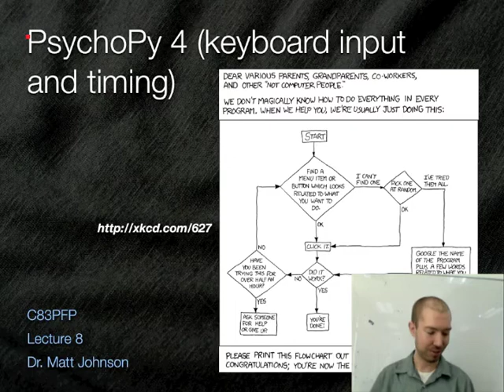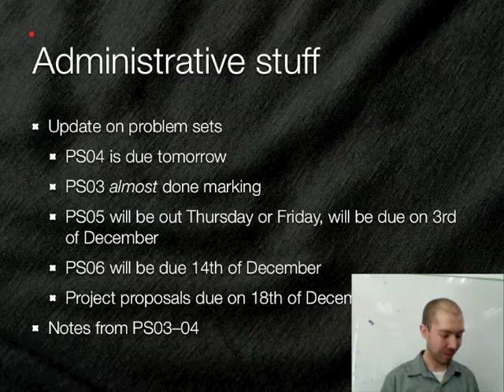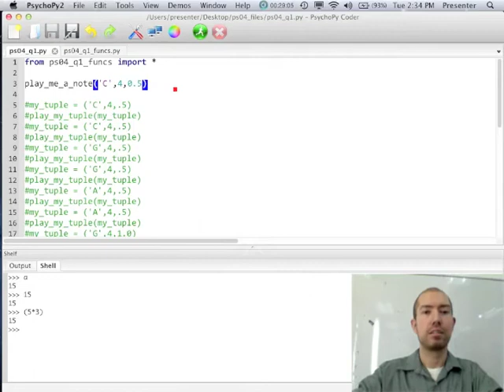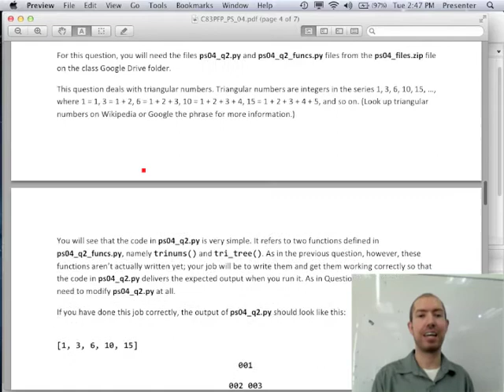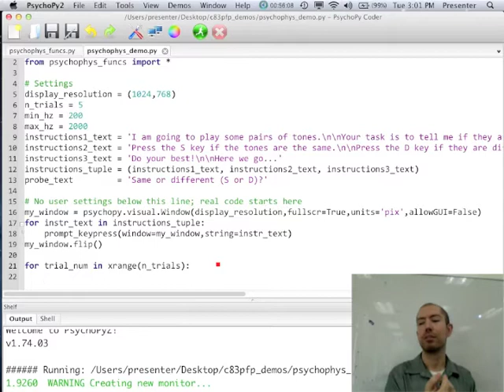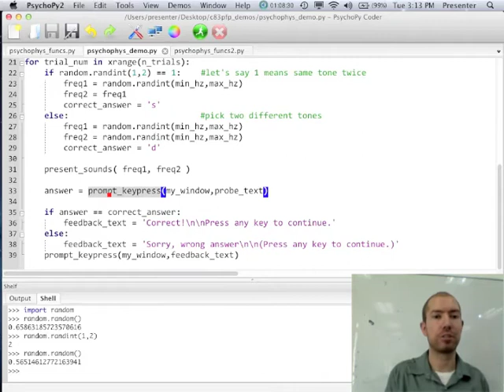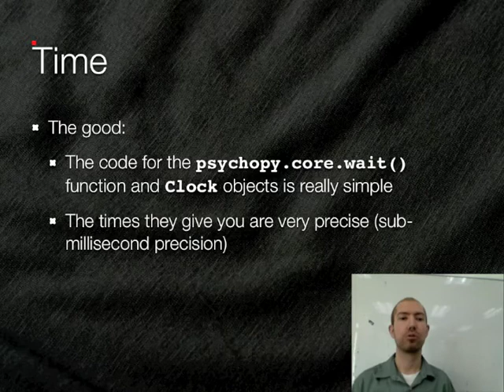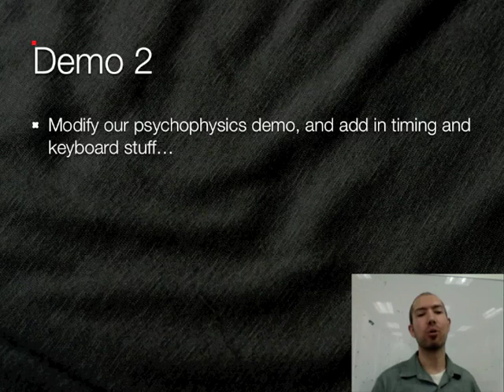C83PFP Podcast 08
Eighth of 20 podcasts for C83PFP (Programming for Psychologists), taught by Dr. Matt Johnson in the School of Psychology at the University of Nottingham, Malaysia Campus.

We'll finish up keyboards and timing next time, and start files. Probably finish up files in lecture 10 and that's as far as we get this semester. Then next semester, we get to do it all again, in Matlab!

LINKS TO SURVEYS: I would certainly appreciate it if you took the time (when you have a chance) to do a quick survey about how the class and podcasts are working so far. Please click the appropriate link for the survey (only 10 quick questions).

Thanks! This will help me improve the class/podcasts (and also contribute to my PGCHE credit...).